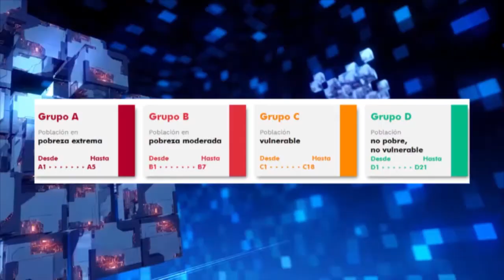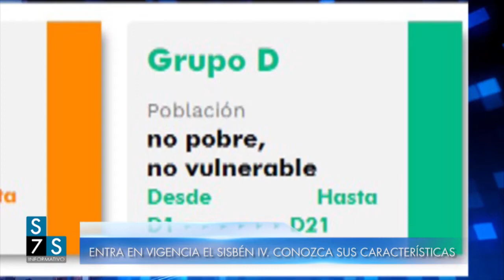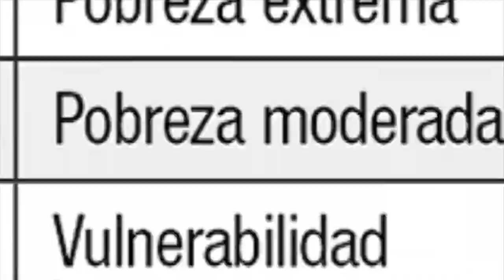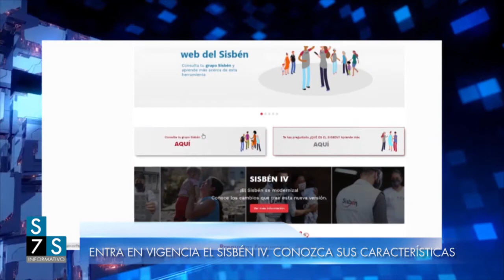ENTRA EN VIGENCIA EL SISBÉN IV. CONOZCA SUS CARACTERÍSTICAS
El Sisbén es el sistema de información colombiano que permite conocer las condiciones sociales y económicas de los hogares, evaluarlas en forma individual e identificar a los potenciales beneficiarios de programas sociales.  Desde la Oficina del Sisbén en Jardín, nos cuentan sobre las características que presenta la nueva versión de este sistema.